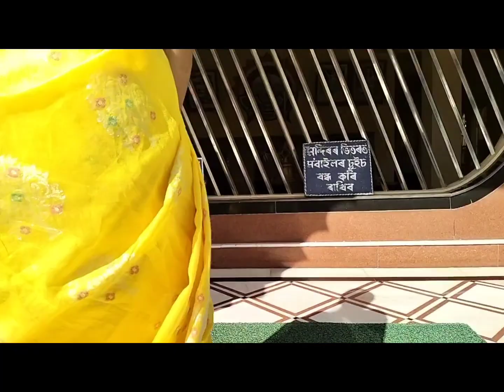100 bigha jomi nie Kokillamukhe Nigomanondo Asrom Jorhat (Assam)🤔🤔🤔🤔@shukladey9365